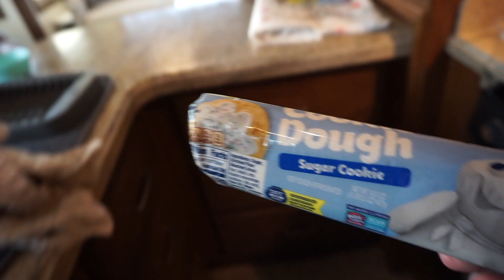Valentines Day - MoMMY Life with TWO Babies